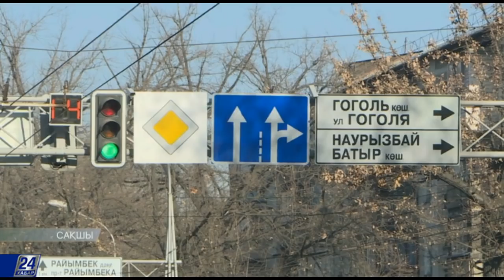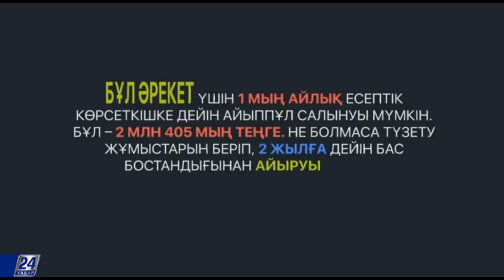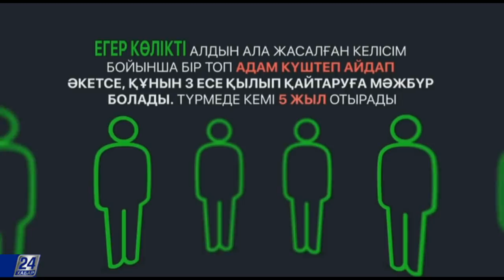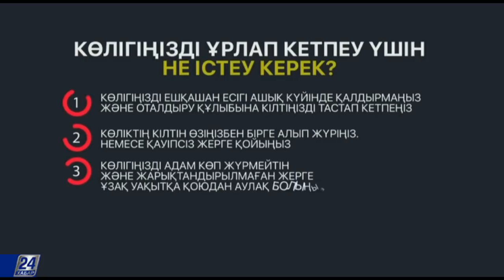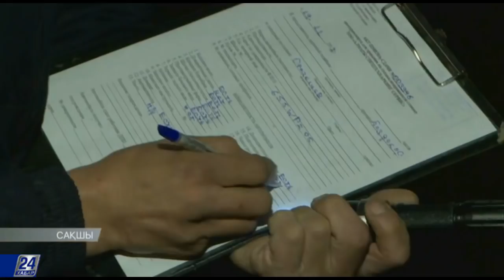Көлік ұрлау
Көлік ұрлау әрекеті Қазақстандағы әрбір көлік жүргізушісің үрейін туғызады. Себебі көп жағдайда қымбат көліктермен қатар арзан көліктер де қолды болып жатады. Қазақстан Республикасы Бас прокуратурасының мәліметтеріне қарағанда, 2017 жылы елімізде 2600-ден астам көлікті айдап әкету қылмысы тіркелген. Көлік ұрлау қылмысы бойынша көш бастап тұрған – Алматы қаласы. Мұнда 260 көлікті айдап әкеткен. Екінші орында – Қарағанды облысы, 78 көлік ұрланған. Үшінші орында – Қостанай облысы, 67 автокөлік қолды болған. Көлік ұрлаушылардың ресми емес базасына сәйкес, көп жағдайда автокөліктер сейсенбі, сәрсенбі және бейсенбі күндері ұрланады. Ал сенбі және жексенбі күндері көлік ұрлаушылар демалғанды жөн санайды.